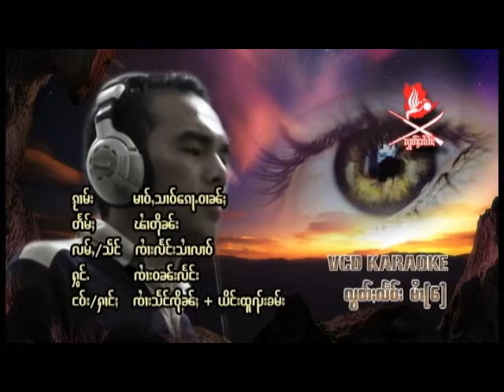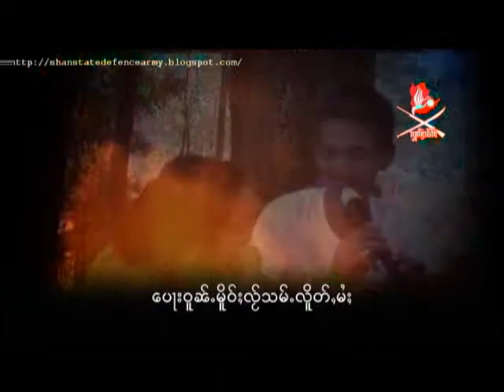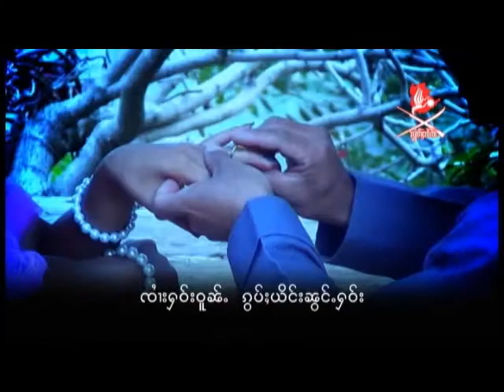Eye 4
ꨅꨤꨯးလြတ္ꨳလꨰဝ္း (ꨟြင္ꨵ ) သူိဝ္ꨟꨀ္ꨵ မူိင္း